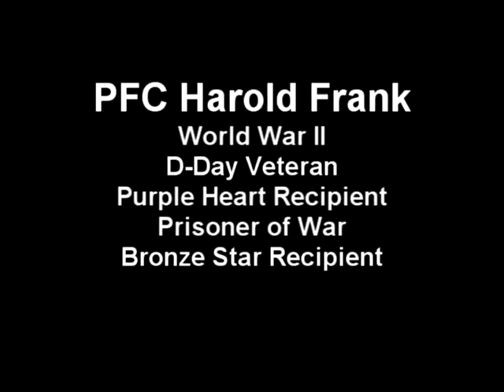Interview with Harold Frank